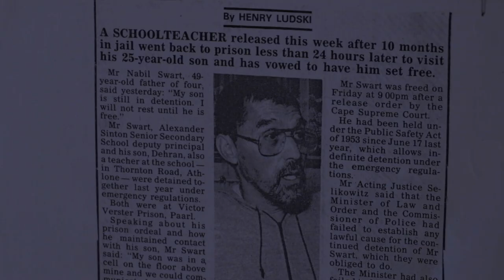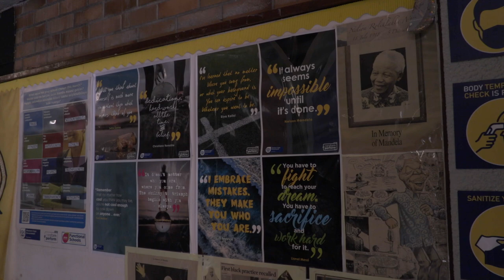Viva Nabil Basil Swart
South Africa. Cape Town. Alexander Sinton High school unveiled their political foyer, named after political activist and former Deputy Principal Nabil Basil Swart, on Saturday afternoon. Picture :Ian Landsberg/African News Agency (ANA)